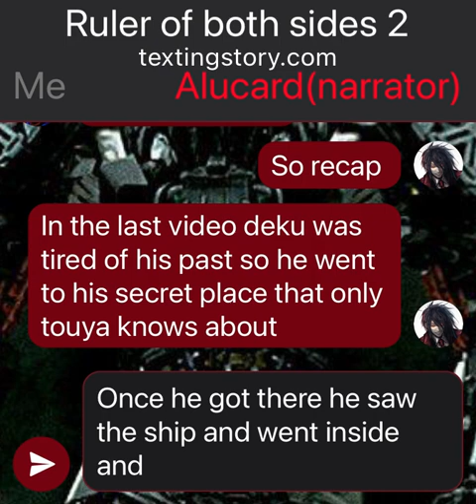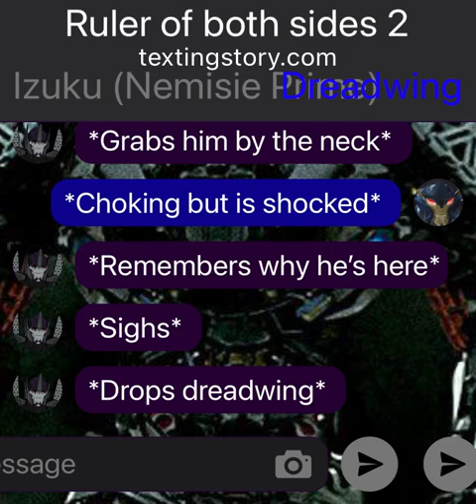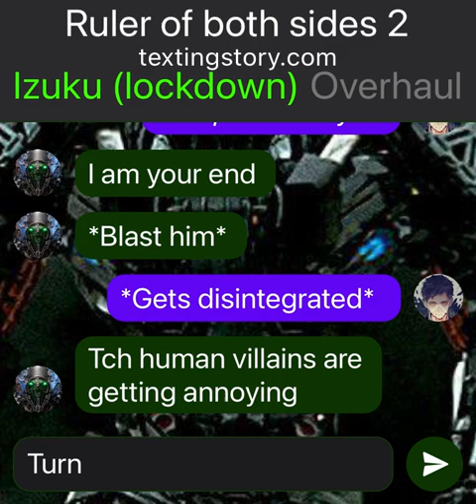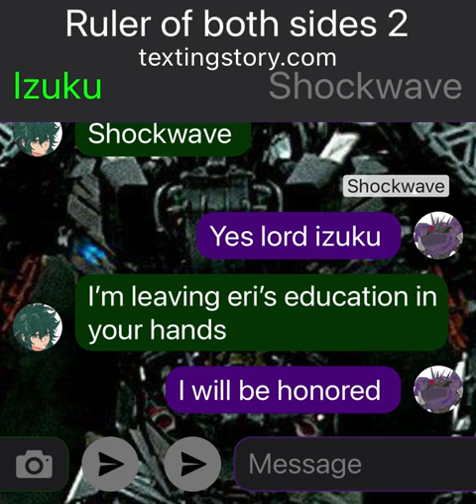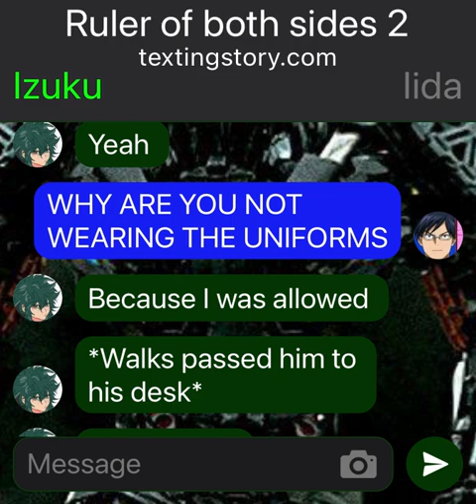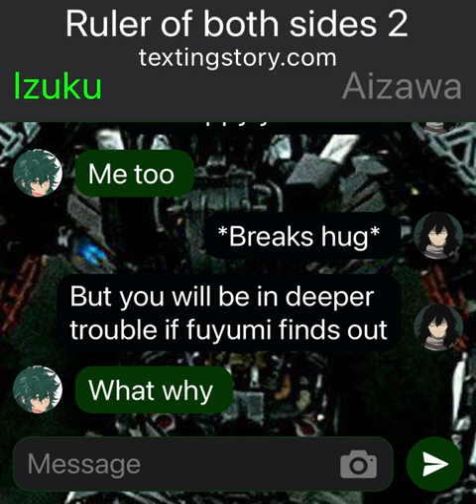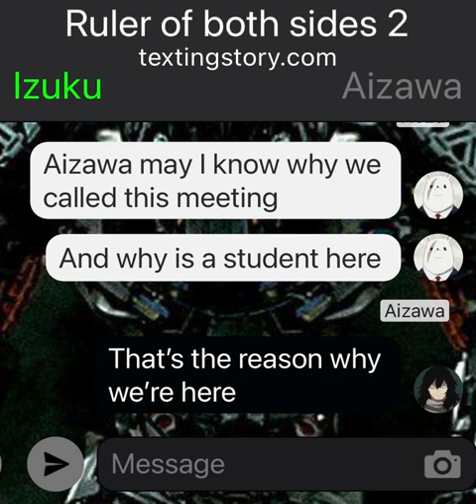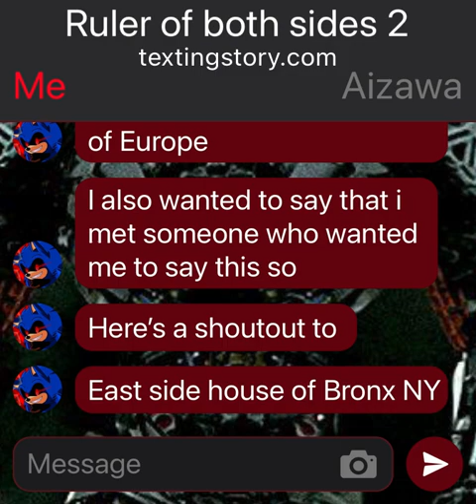Ruler of both sides 2